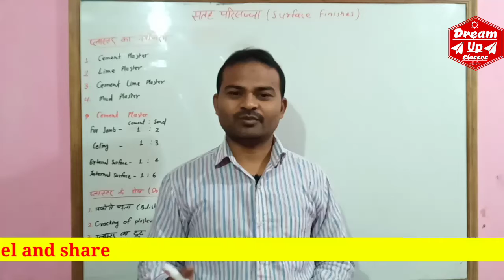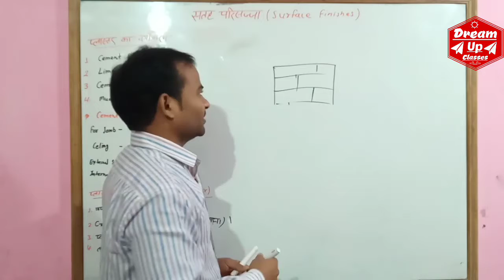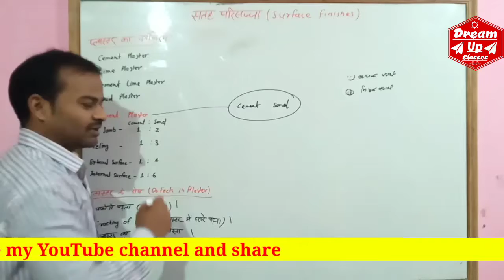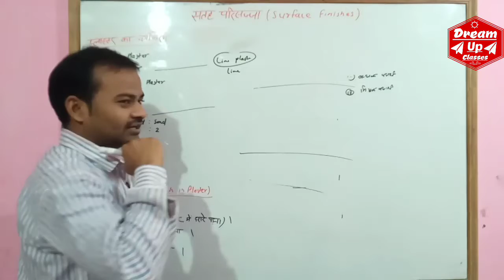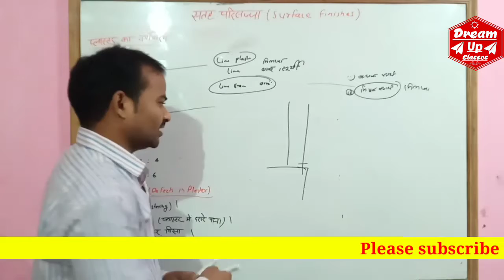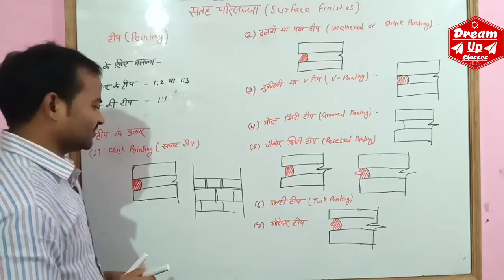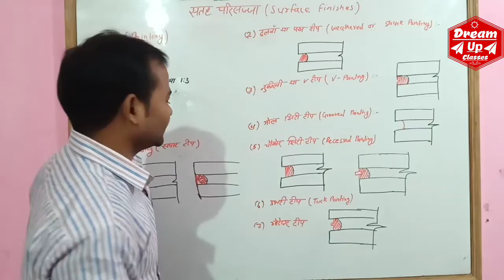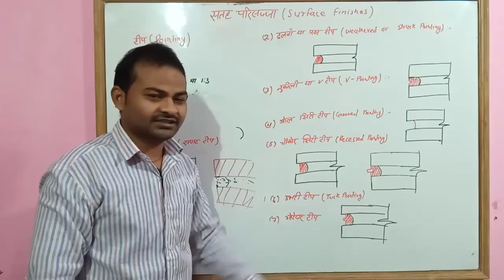Surface finishing।Building Construction। building construction for civil engineeringPlaster।Pointing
civil engineering lecture
videos,building construction,building construction
lecture,building construction lecture in hindi,building
construction civil engineering 3rd semester,building
construction lecture 3,building construction civil
engineering,Building construction lecture - 2 ( civil 3rd
sem)
civil diploma classes hindi,civil engineering subjects
) building construction for civil